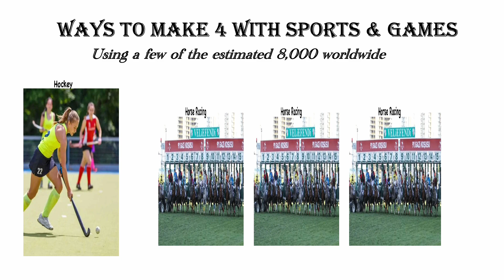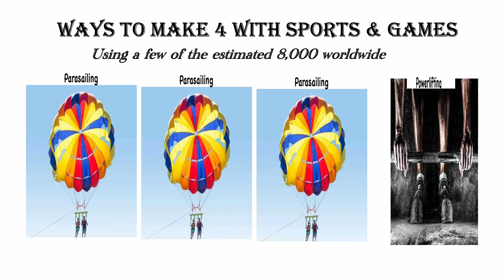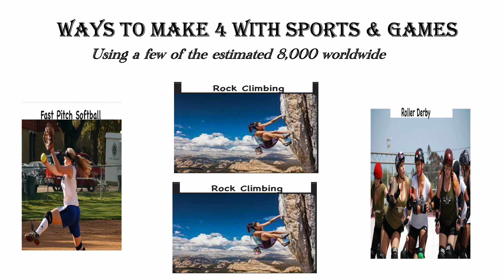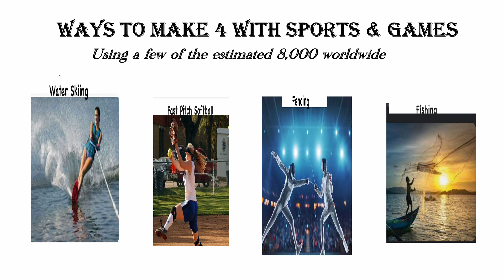Fun With Numbers by Adding Ways to Make 4 With Sports & Games #3